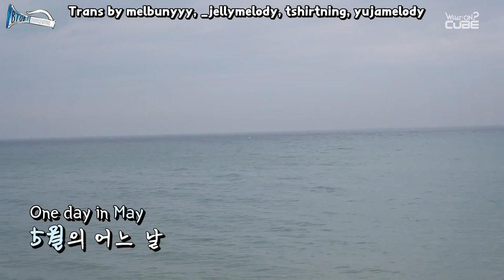[ENG SUB] BTOB (비투비) BEATCOM #51- THIS IS US Jacket Filming Behind PART 1